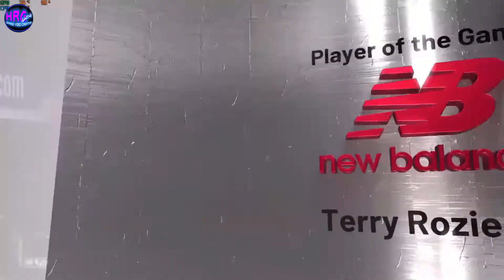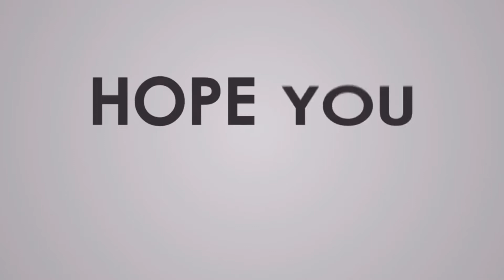REPLAY: March 17: Charlotte Hornets at New York Knicks (HIGHLIGHT PLAYS)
All-time Head-to-Head Regular Season Game Log:
Charlotte Hornets at New York Knicks
Summary and Stats:
All-Time Record:
Charlotte Hornets 52 Wins
New York Knicks 59 Wins
Nba2k22 gameplay